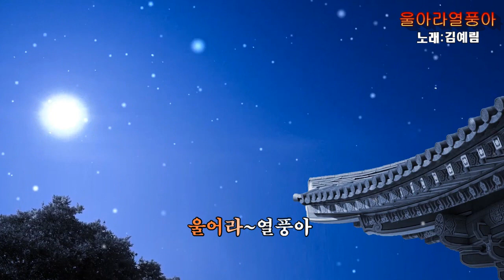울어라 열풍아/원곡:이미자/노래:김예림